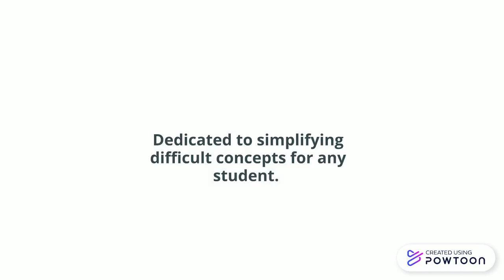Puzzles Co Tuition centre